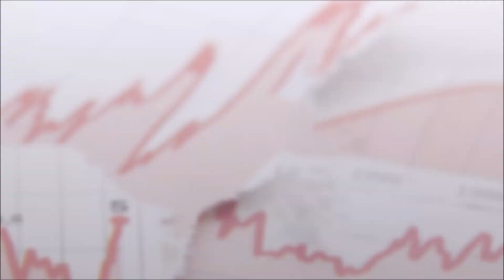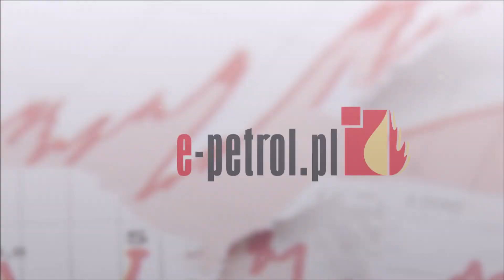e-petrol.pl: burzliwy tydzień na rynku naftowym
Ceny benzyn na polskich stacjach spadły, ale w przypadku diesla i LPG jeszcze nie możemy mówić o podobnej zmianie. Sytuacja na naszym rynku w kolejnych dniach nie będzie łatwa do przewidzenia - zależy bowiem od dynamicznych zmian na globalnym rynku surowcowym.